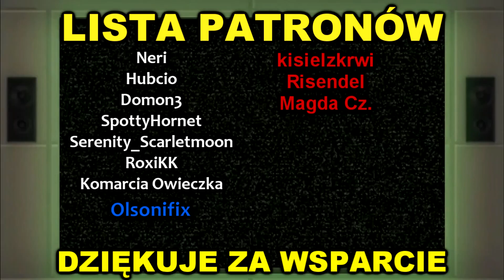LEWORĘCZNOŚĆ kluczem do ZAGADKI? | Master Detective Archives: RAIN CODE [PL] [#58]